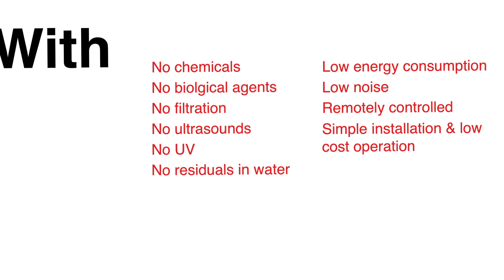Cooling the planet down with nanobubbles | Saba Yussouf | TEDxGlasgowCaledonianUniversity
TEDxGlasgowCaledonianUniversity | "Unfolding Good Together" | October 2019

After graduating in Advanced Econometrics from CASS Business School, Saba began her career at Ernst & Young. She then invested in Nanotera Group, a research and development company for innovation in sustainable energy, and became the Director at the age of 28. Nanotera Group is now officially valued at $3 billion, and Saba continues to head the production of R&D patents for blue-chip companies, whilst being a full-time ambassador for the Kids Charity UK, aiding children with learning disabilities. After graduating in Advanced Econometrics from CASS Business School, Saba began her career at Ernst & Young. She then invested in Nanotera Group, a research and development company for innovation in sustainable energy, and became the Director at the age of 28. Nanotera Group is now officially valued at $3 billion, and Saba continues to head the production of R&D patents for blue chip companies, whilst being a full-time ambassador for the Kids Charity UK, aiding children with learning disabilities This talk was given at a TEDx event using the TED conference format but independently organized by a local community.